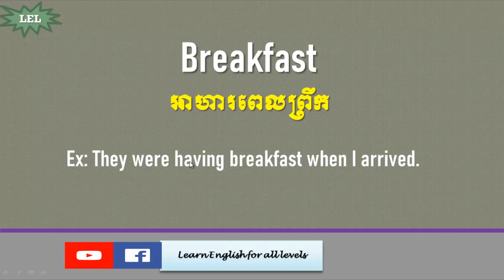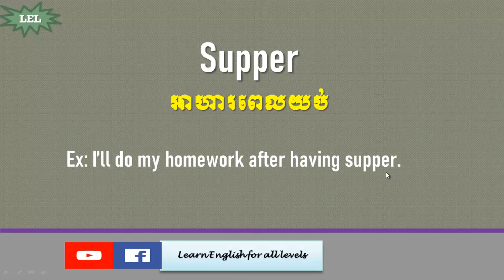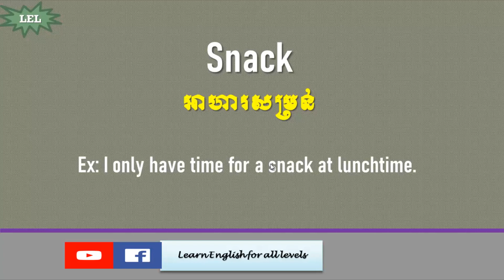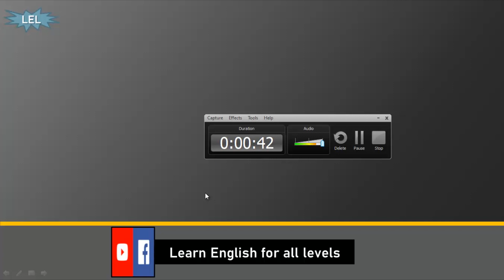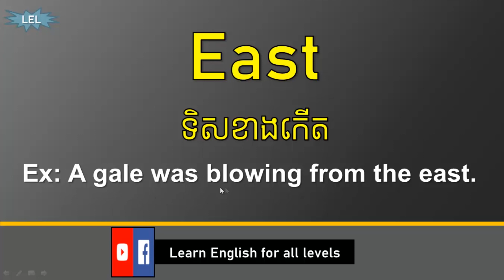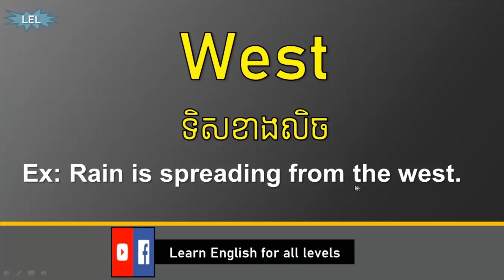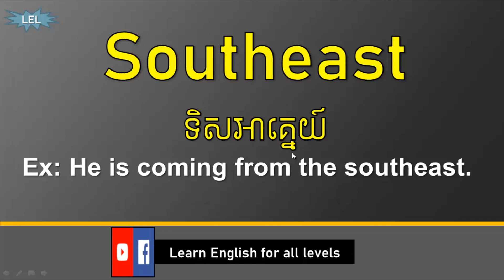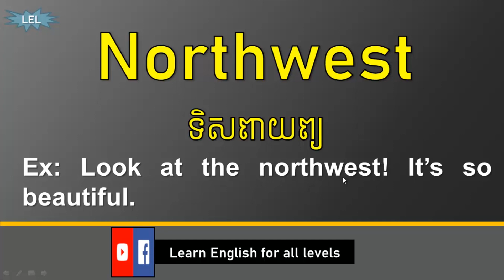Learn English for all levels | daily vocabulary English | ពាក្យប្រើប្រចាំថ្ងៃ